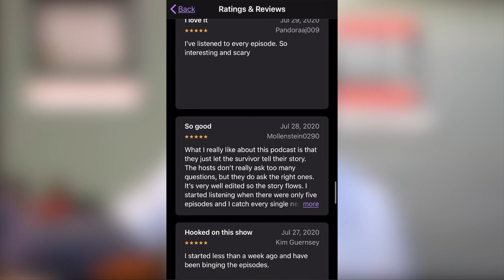Interview with Strictly Stalking Podcast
Jaimie Beebe & Jake Deptula join us on our latest quarantined Zoom adventure for Zero Dark Nerdy. We learn more about their incredible true-crime podcast, Strictly Stalking, as well as learn about their careers in Hollywood, and so much more! We have a lot of fun cutting up, talking about "The Biz", and learning how this incredible friendship has blossomed into a great Hollywood story, and a truly incredible podcast that's helping millions of people across the world. Be sure to follow their podcast on all podcast outlets and be sure to follow, subscribe, and rate Zero Dark Nerdy on Facebook, Twitter, Twitch, Reddit, Instagram, iTunes, Spotify, Soundcloud, and anywhere you can find us.